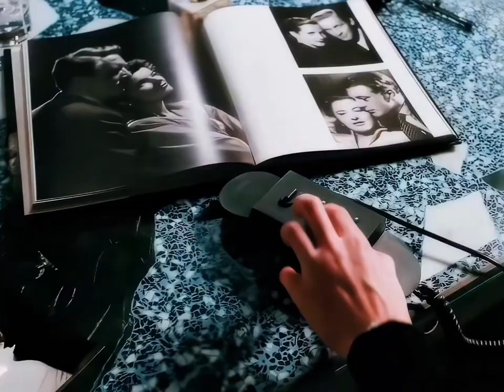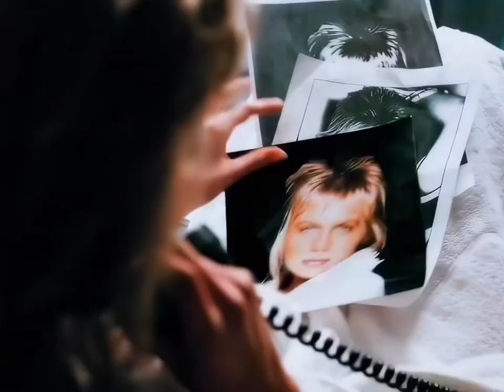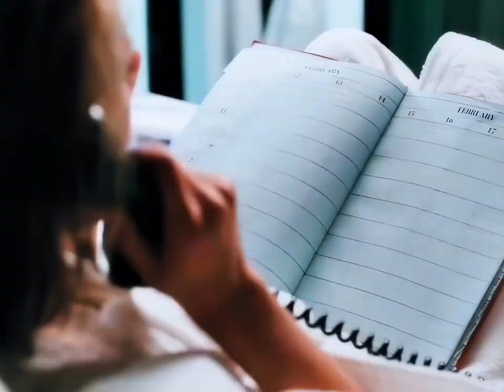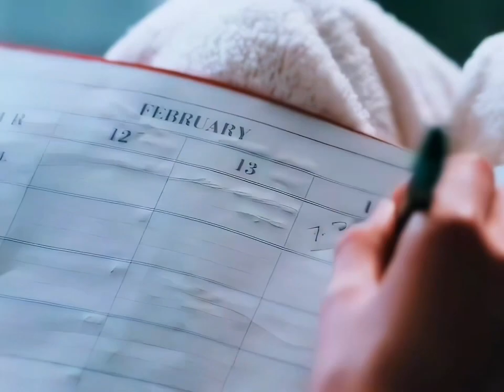Rick Astley - Together Forever (morejoy cover 2024 remake)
since its almost been 2 years, I decided to remake it

the time I added vocals to the instruments of my voice.